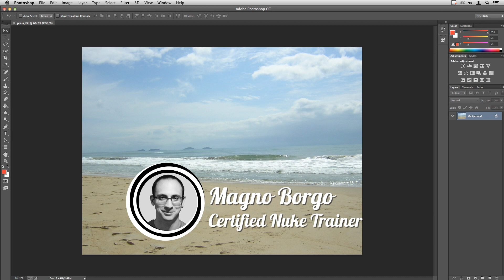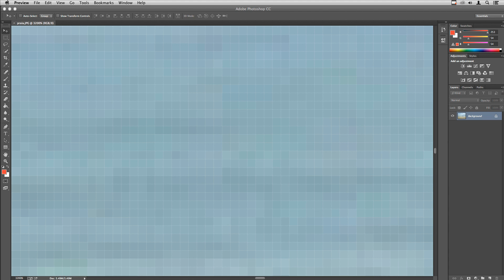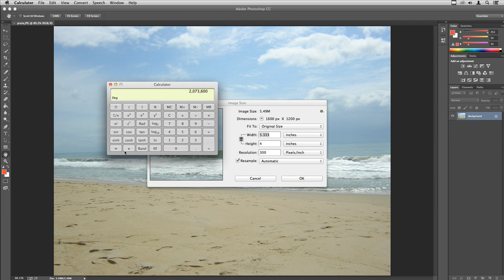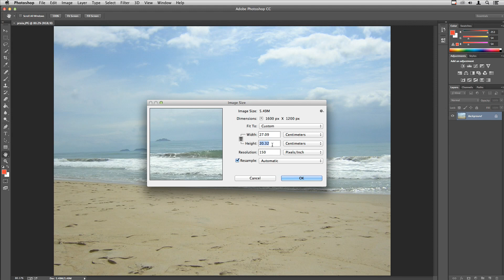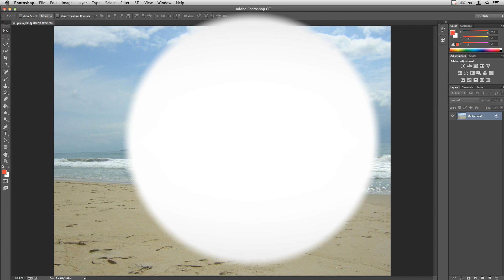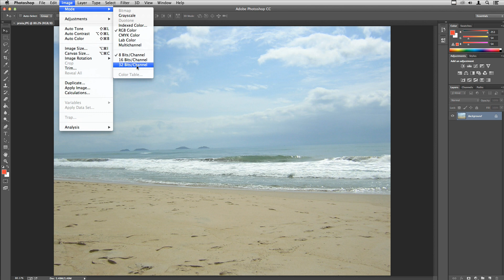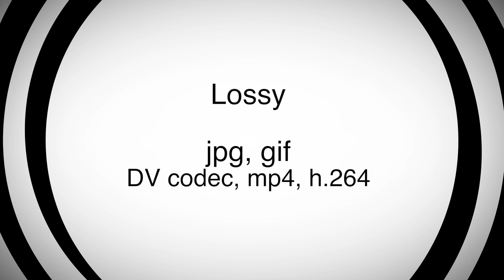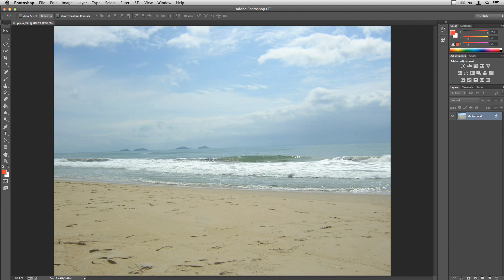Composição - Imagens Digitais (treinamento em português)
Conhecendo melhor as imagens digitais:
Todo compositor que se preze
deve dominar bem os aspectos técnicos de uma imagem.

Tópicos abordados:

Pixels 1:02
Resolução espacial 1:40
O que é um Megapixel 2:05
DPI -- dots per inch 2:38
Bit Depth 4:32
Profundidade de cor de Imagem 5:24
Profundidade de cor por canal (Channel Depth)
Terminologia: Floating Point Image, Half Floating Point Image 6:30
Compressão de Imagens e Codecs 7:27
Lossless vs. Lossy 7:52

Digital Images:
Every Compositing Artist should know the
basic technical aspects of digital images

Level: Beginner

Topics:
Pixels 1:02
Spacial Resolution 1:40
What is megapixel 2:05
DPI -- dots per inch 2:38
Bit Depth 4:32
Image Bit Depth 5:24
Channel Bit Depth
Floating Point Image, Half Floating Point Image 6:30
Image Compression and Codecs 7:27
Lossless vs. Lossy 7:52